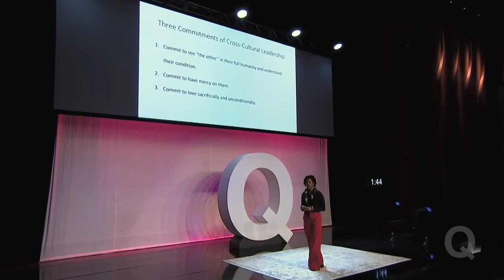Natasha Sistrunk-Robinson Shares How Christians Can Pursue Cross-Cultural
Natasha Sistrunk Robinson leads us to see the humanity of our neighbors and prioritize self-sacrificial love in our leadership.

Watch this full talk, Cross Cultural Leadership, on Q Media.